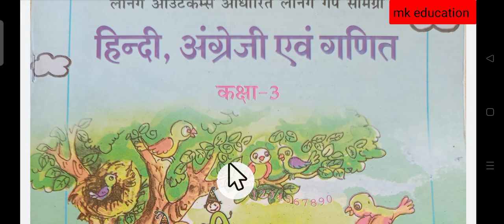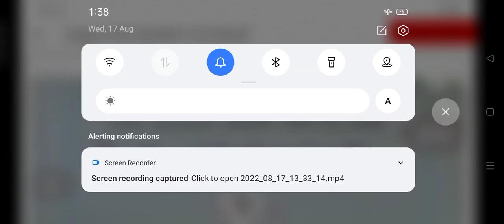ब्रिजकोर्स 2023 कक्षा_तीसरी,विषय_गणित वर्कशीट नाम _ जोड़ना brize course mkeducation bridge 3rd